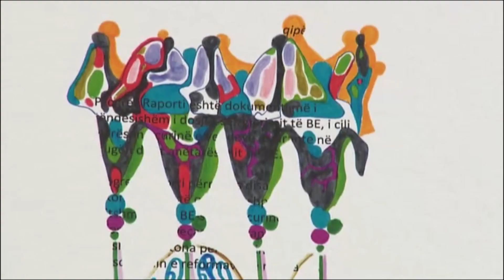Frika ime më e madhe..., Rama një rrëfim për Rai.it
Edi Rama tregon frikën e tij të madhe si politikan. Në kulmin e fushatës zgjedhore televizioni Italian ka transmetuar një intervistë të kryeministrit shqiptar ku flet për artin dhe politikën.

Intervista u realizua në një hotel në Venecia nga Rai.it, ku Rama merrte pjesë si një prej artistëve në Bienalen 57.

Kryeministri zbulon gjithashtu se cfarë programon të bëjë në të ardhmen kur të mos jetë më pjesë e politikës.

“Shpresoj që nuk do të humb sensin e realitetit. Është kërcënimi më i madh për një politikan të humbë sensin e realitetit dhe ta konsiderojë vetën të pazëvëndësueshëm. Shpresoj shumë që pasi kam pasur një jetë prej artisti, një të dytë prej politikani, të kem një të tretë ku do të mund të bëj dicka që të mbledhë përvojat e dy të parave. Dhe një farë mënyrë të më japë kënaqësinë e përcjelljes tek më të rinjtë e asaj që mund të jetë më interesante nga kjo përvojë.”